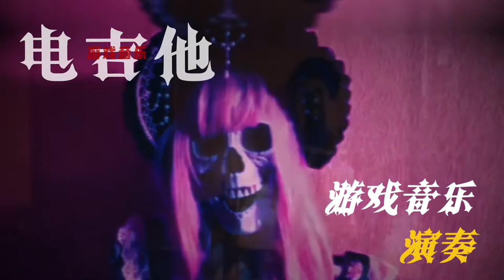【Castlevania: Aria of Sorrow】Clock Tower Guitar Cover/Metal Version